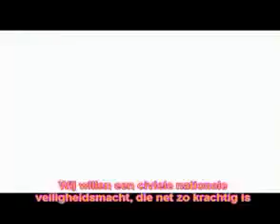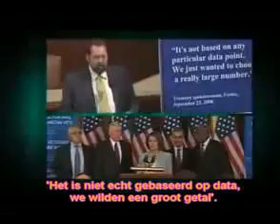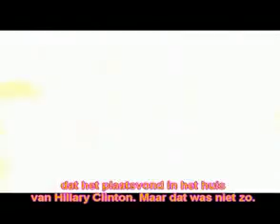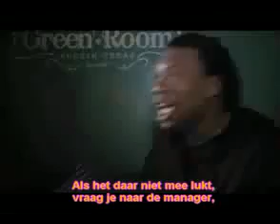The Obama Deception WIth Dutch Subtitles part 1